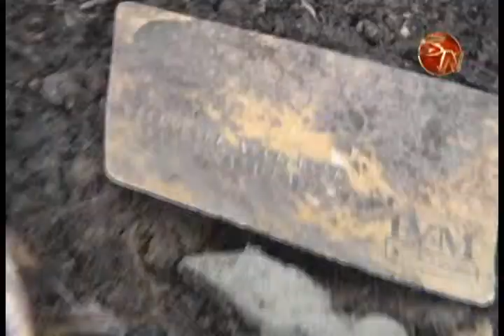HUESOS ENCONTRADOS EN OSA